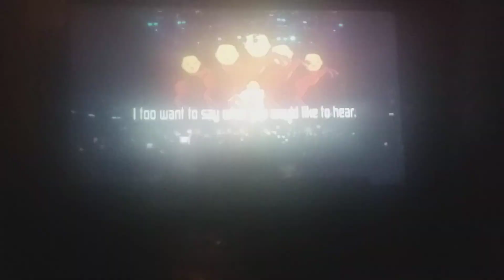April 22, 2023